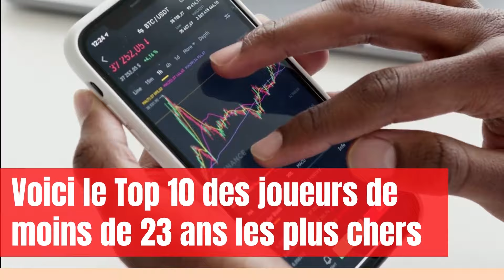PSG, Barça, Stade Rennais… voici les jeunes qui valent le plus d’argent !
L'Observatoire du football CIES a dévoilé cette semaine son classement des joueurs de moins de 23 à la plus forte valeur marchande dans les cinq grands championnats européens. Les minots ont tous moins de 23 ans et disputent leur première saison dans l'un de ces cinq championnats. Attention, certains d’entre eux ont déjà pu jouer une ou plusieurs années dans une autre ligue.

Par Ruben Dias.